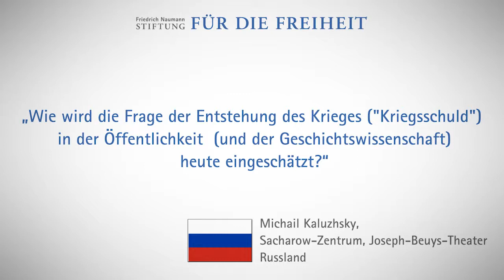Michail Kaluzhsky, Russland: Kriegsschuld 1. Weltkrieg?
„Wie wird die Frage der Entstehung des Krieges („Kriegsschuld“) in der Öffentlichkeit (und der Geschichtswissenschaft) heute eingeschätzt?“ – Frage Michail Kaluzhsky, Journalist, Kurator der Theaterprogramme des Sacharow-Zentrums und der Dokumantarprogramme des Joseph-Beuys-Theaters im Rahmen des Projekts "Weltkrieg und Liberalismus - Partnerperspektiven".